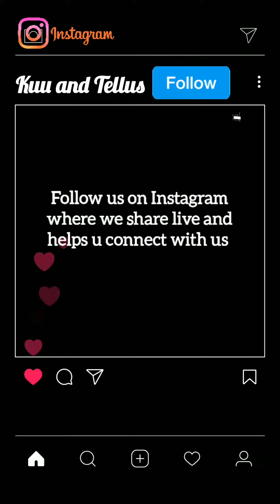Cultural Night at Banasthali✨ || Trailer || Picture abhi baaki hai mere dost😉